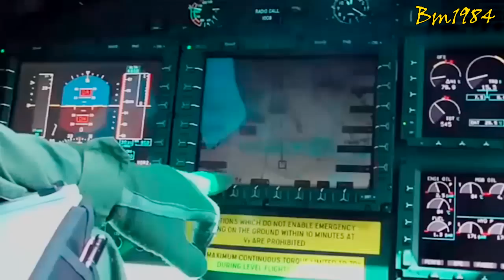Ejército Mexicano en Acción 2016 - 2017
En el video, además del ejército mexicano, aparecen algunos elementos de la Marina.